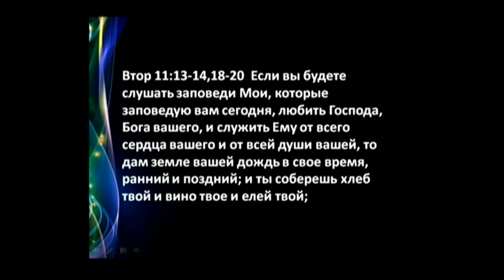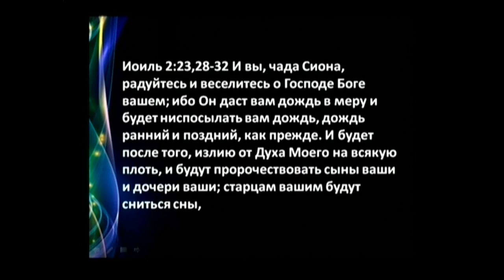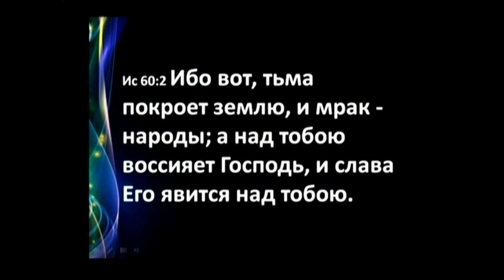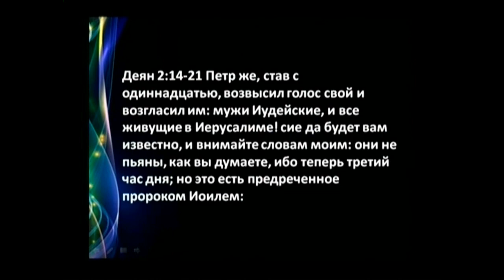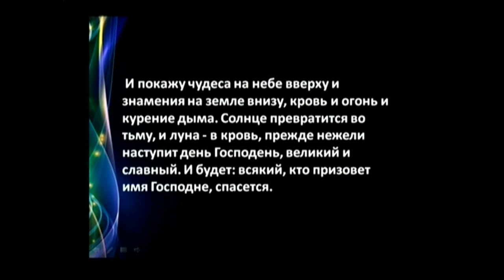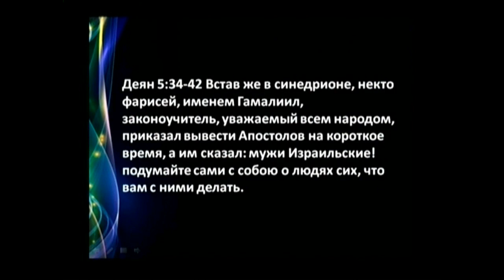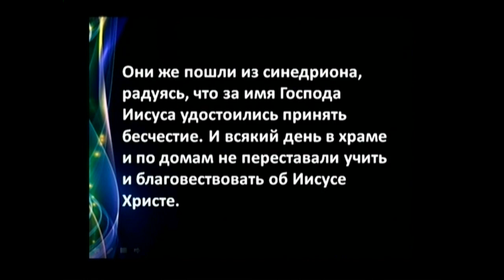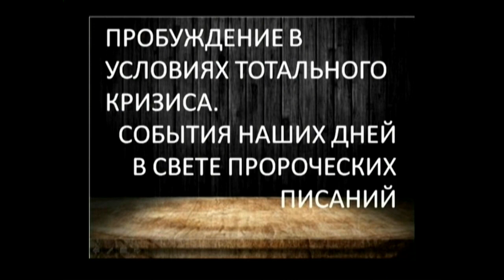ПРОБУЖДЕНИЕ В УСЛОВИЯХ ТОТАЛЬНОГО КРИЗИСА, СОБЫТИЯ НАШИХ ДНЕЙ В СВЕТЕ ПРОРОЧЕСКИХ ПИСАНИЙ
Проповедь пастыря Сафрона Рудковского на тему:
19 Февраля 2023 год.
церковь "Краеугольный Камень" город Милтон США